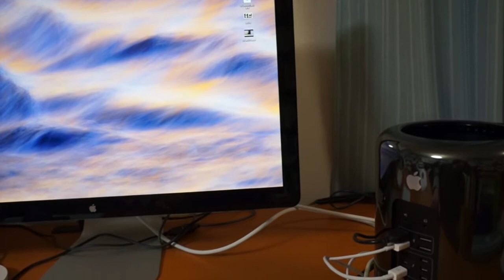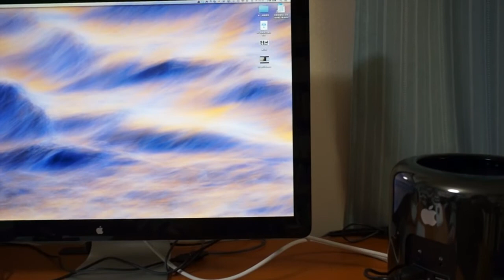Mac Pro レビュー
Mac Pro (late 2013)のレビューです。円柱形のユニークな筐体の中に高機能で静穏なメカニズムが詰め込まれています。